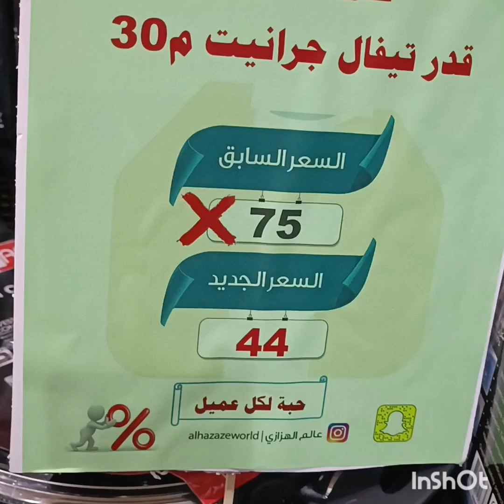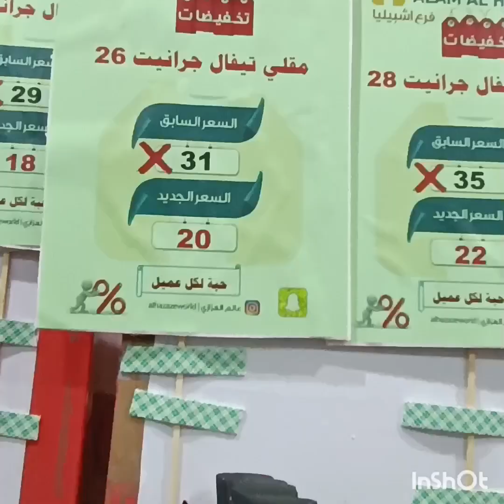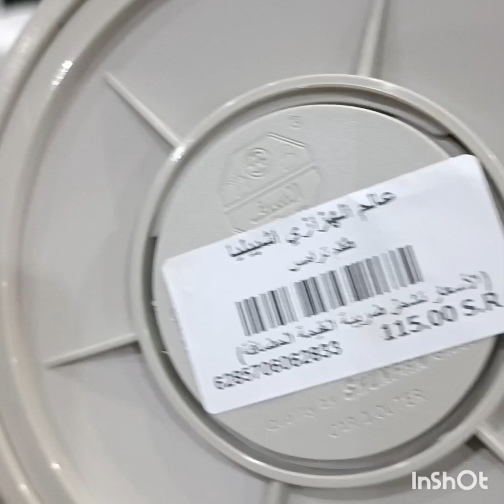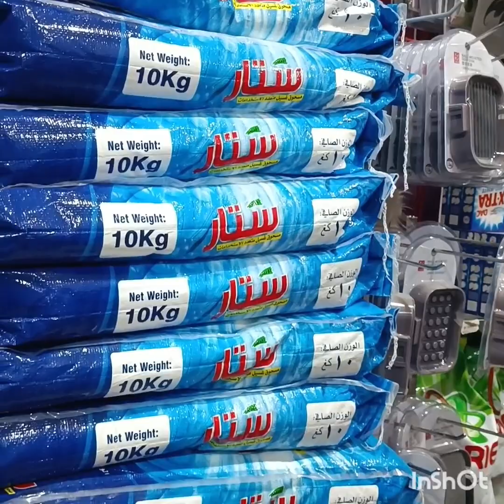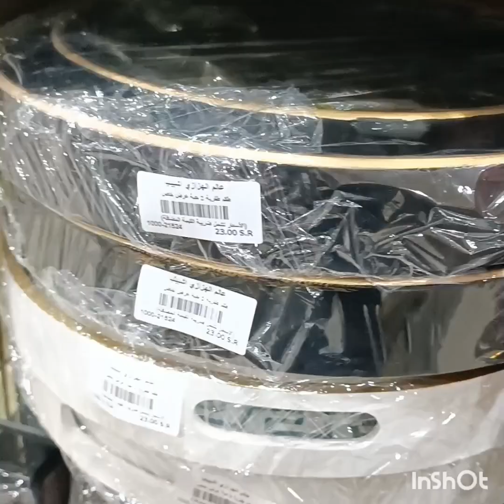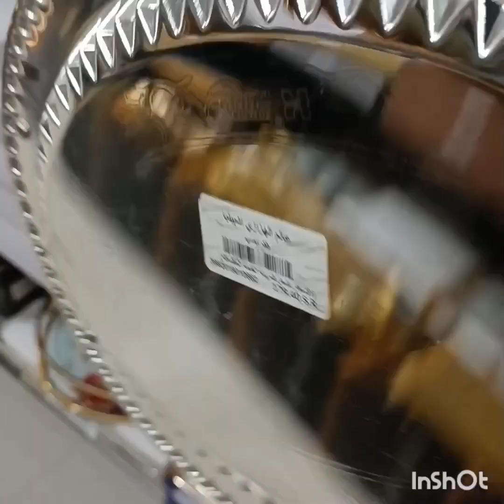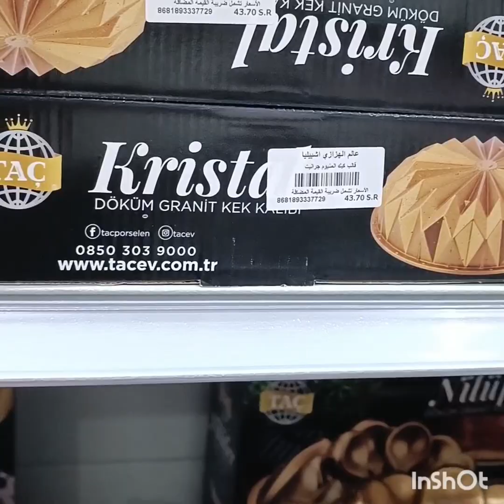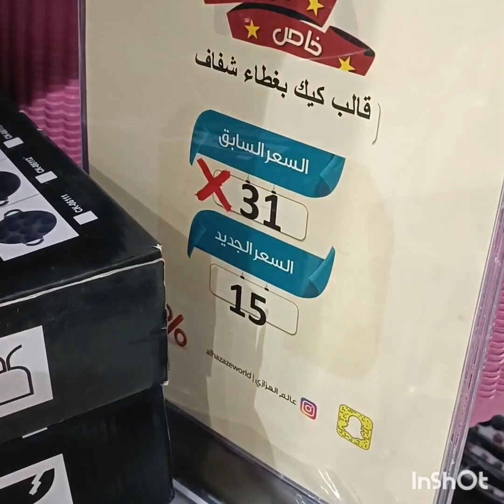عروض خاصة👌تبدأ من5ريال😱علي مستلزمات المطبخ والأجهزة الكهربائية وقدور جرانيت والطاوات ✅🇸🇦🇸🇦